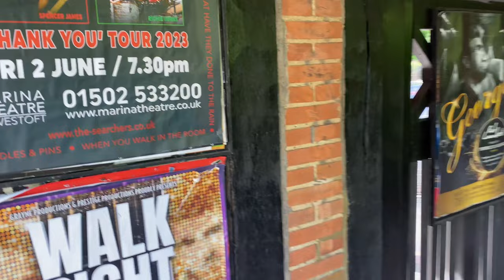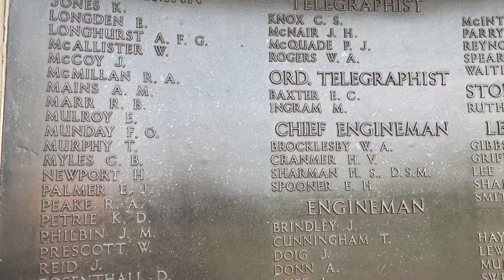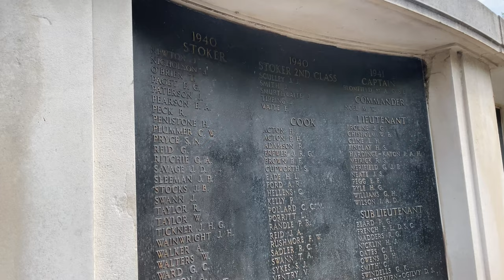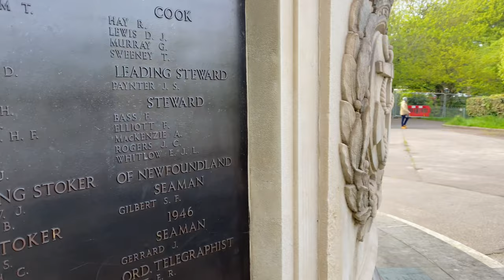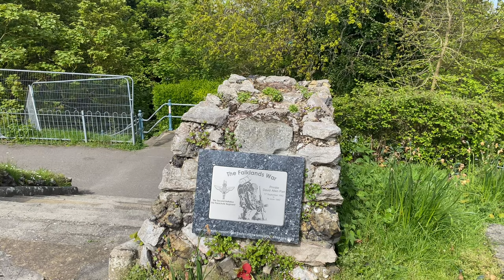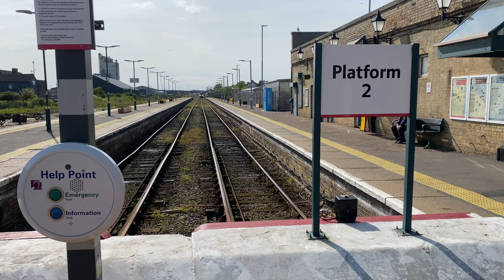Episode 8 - Lowestoft isn't what we expected it to be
In this latest episode we Walk from Oulton Broad to Lowestoft video, we explore an underfunded, rundown town that's heartbreaking to walk through.

Lowestoft is a town that, upon first inspection, doesn't seem like it would offer much in the way of interesting attractions. But, as we walk around and explore, we find good food and a surprisingly rich history.

This video is a heartbreaking look at what could have been - if Lowestoft had been given the investment it needs to thrive. We hope that by sharing this video, we can raise awareness and get people talking about this underfunded, overlooked town.

Welcome aboard our channel "Waggies Cruising", we are Rich and Lisa a couple in our 50's enjoying time on the Inland Waterways of the UK as well as Coastal Cruising Occasionally. We started off by hiring boats on the Norfolk Broads but now own our boat "The Nauti-Rascal" a 33 ft Sealine 310 Statesman.

We vlog all of our adventures we undertake product reviews and look around places of interest.

Our channel grows only with subscribers who view and follow us, we thank you for taking the time to take a look at us.

Watch:   Hot Summer Party ...